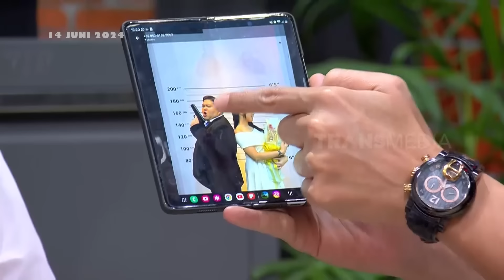MOMEN KOCAK LAPOR PAK! OF THE WEEK (EPS 10-14 JUNI)